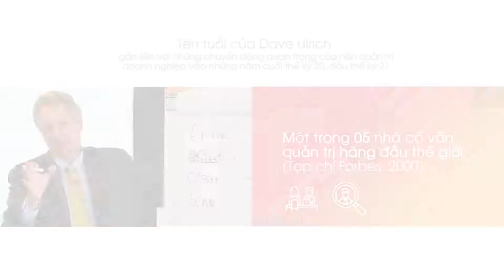BỘ ÓC SỐ 1 THẾ GIỚI VỀ NHÂN SỰ SẮP TỚI VIỆT NAM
Dave Ulrich hiện được xem là nhân vật có nhiều ảnh hưởng trên thế giới trong lĩnh vực phát triển nhân lực, lãnh đạo và định nghĩa lại nhân tài. Hơn hai thập kỷ qua, ông đã mở rộng mô hình quản trị nhân lực của mình đồng thời giúp các nhà lãnh đạo và chuyên gia trên thế giới phát triển năng lực trí tuệ, nâng cao hiệu quả của họ.
GS. Ulrich đã nghiên cứu cách thức, tổ chức xây dựng năng lực lãnh đạo, tốc độ phát triển, khả năng học hỏi, chịu trách nhiệm cũng như khả năng phát triển tài năng thông qua tận dụng nguồn nhân lực. Nhận xét về Dave Ulrich, The Economist đã viết: “Tên tuổi của Dave Ulrich gắn liền với những chuyển động quan trọng của nền quản trị doanh nghiệp vào những năm cuối thế kỷ 20, đầu thế kỷ 21". Ông đã chỉ ra cách nhìn nhận về vấn đề nhân sự theo quan điểm truyền thống không còn phù hợp.

GS. Ulrich đã nghiên cứu trên 50% các công ty trong danh sách Fortune 200 như Boeing, Dell, Merrill Lynch, Nissan... và tiến hành nghiên cứu hơn 40.000 đối tượng về yêu cầu cần thiết để trở thành chuyên gia nhân sự chuyên nghiệp. Ông xuất bản hơn 175 bài báo, 23 đầu sách về các chủ đề lãnh đạo và nhân lực như Lãnh đạo ở châu Á (2010), Lý do làm việc (2010), Chuyển đổi nhân lực (2009)...
Dave Ulrich hiện là Giáo sư của Đại học Michigan (Mỹ), đã nhận được giải thưởng Nobel Colloquia dành cho những tên tuổi dẫn dắt nền tư tưởng kinh tế và kinh doanh năm 2010; một trong 5 nhà cố vấn quản trị hàng đầu thế giới (Forbes, 2000); một trong 50 nhà tư tưởng quản trị hàng đầu thế giới (Thinker50, 2009)... Ông cũng được coi là “nhân vật số một thế giới về nhân sự” (HR Magazine, 2010) và là “bộ óc quản trị có ảnh hưởng nhất thế giới” (Business Week, 2001).